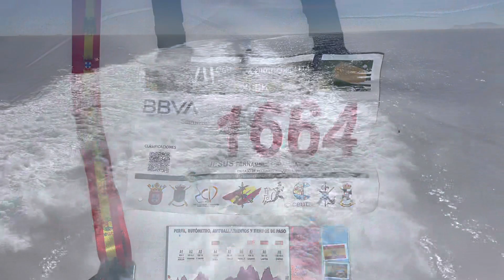11/03/2023 50,5 km en menos de 10 horas. El reto de la Cuna de la Legión en Ceuta.